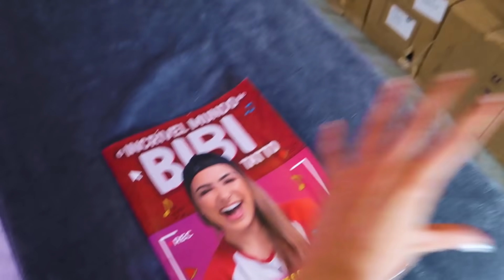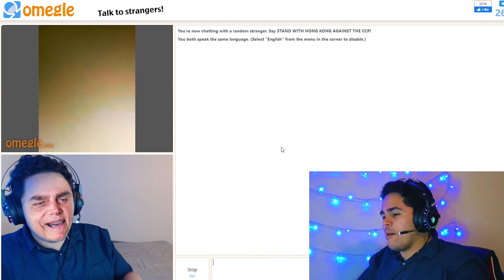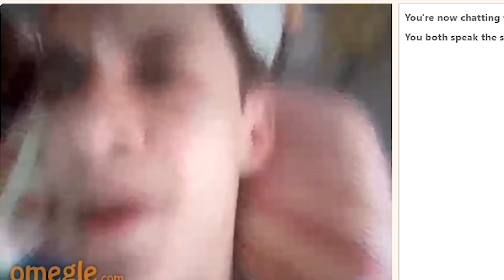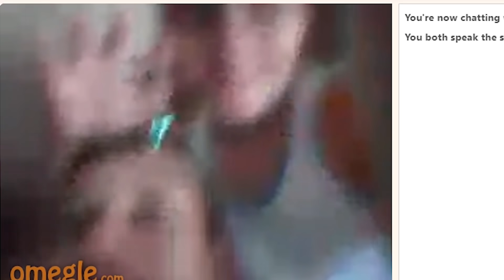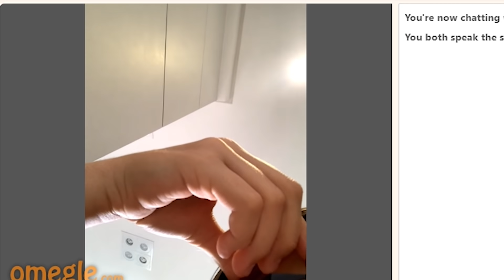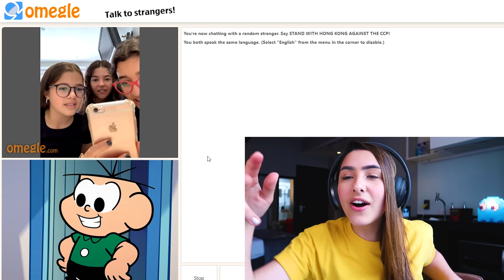IMITANDO O CEBOLINHA NO OMEGLE! (FICOU IMPRESSIONADA!)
Imitei o Cebolinha no Omegle e o resultado foi esse!